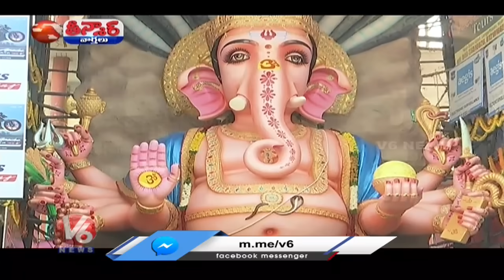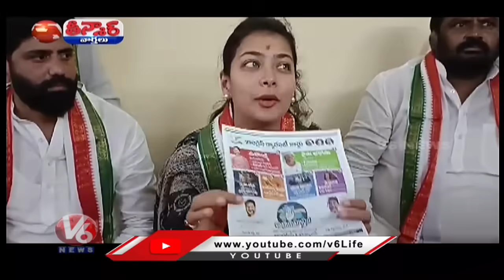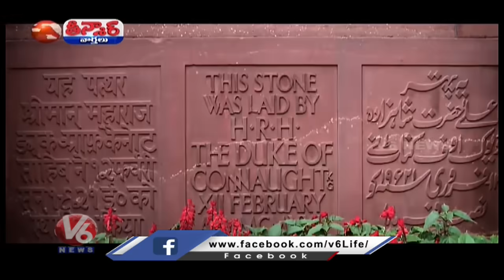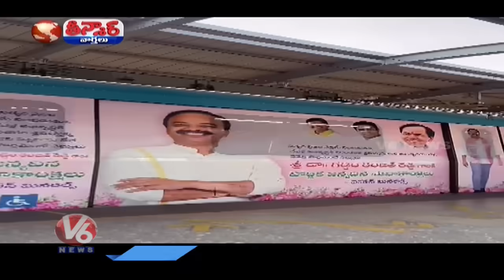Khairatabad Ganesh-Tamilisai | Parliament Sessions-New Building | Farmers - Cricket | V6 Teenmaar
Khairatabad Ganesh-Tamilisai Prayers | Parliament Sessions-New Building | BRS Leaders-Chandrababu Arrest | Farmers - Cricket | V6 Teenmaar